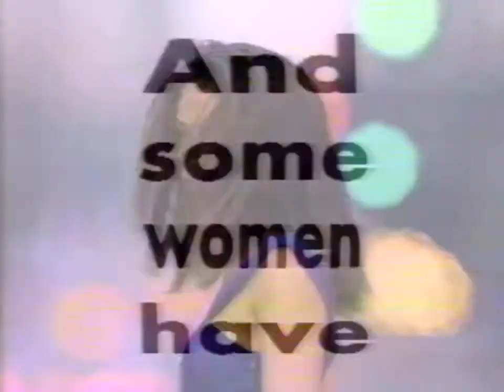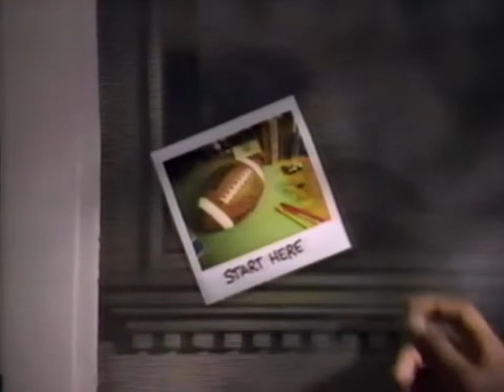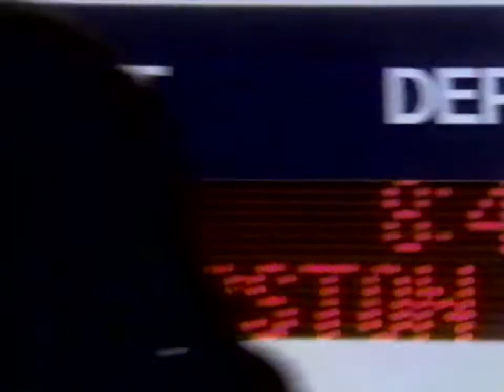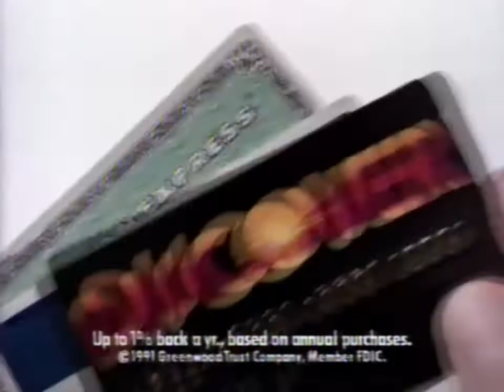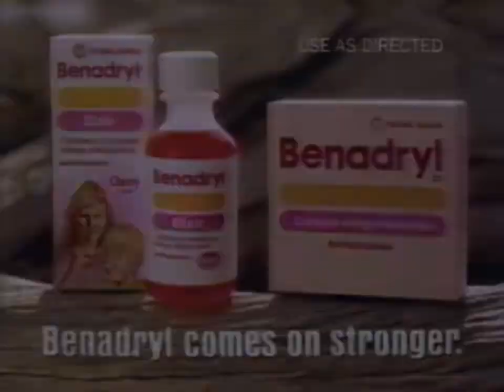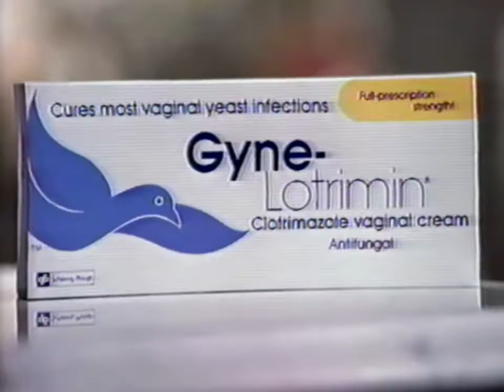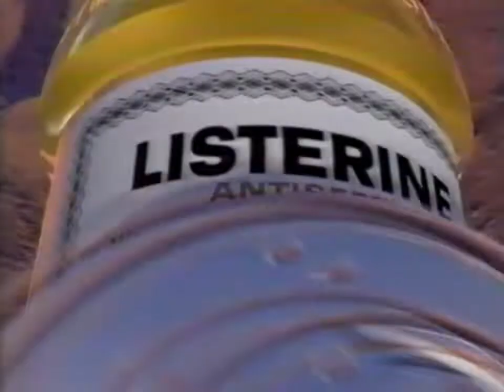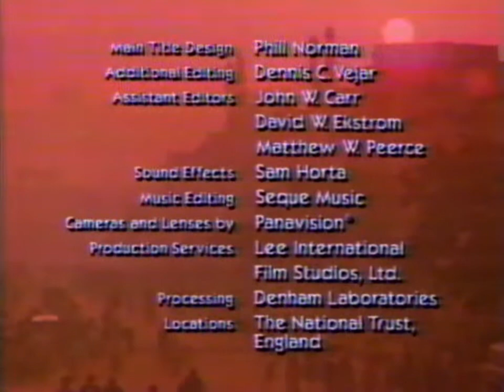May 25th 1992 KVIA (ABC) Commercials (Queenie)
1. Queenie midshow Bumper
2. Ultra Slim-Fast
3. Maybelline Great Lash Mascara
4. Lotrimin
5. Listerine
6. Little Ceasar's
7. Good Morning America Promo
8. Acuvue
9. Healthy Sensation Salad Dressing
10. HBO
11. Diet 7-Up
12. Weight Watchers Stir-Fry
13. Rosanne/Coach Promo
14. Polaroid
15. Pantene Pro-V
16. McDonald's
17. Lubriderm One Step
18. Advil
19. Civil Wars Promo
20. Queenie midshow bumper
21. Jack's Place Promo
22. KVIA Nightcast Promo
23. Big Sur Waterbeds
24. Mesilla Valley Wine Festival
25. Queenie Midshow Bumper
26. USAir
27. Ocean Spray
28. Ultra Slim-Fast
29. Sister Act Trailer
30. Best Foods Mayonnaise
31. ABC Nightline Moment of Crisis: Anatomy of a Crisis Promo
32. 20/20 Promo
33. Silent ABC ID
34. Dove
35. Little Ceasars
36. Pepsi
37. Dentyne
38. Rolaids
39. The Wonder Years/Growing Pains Promo
40. Queenie Midshow Bumper
41. Anything But Love Promo
42. Newsbrief Advisory card (skip to 15:28, the entire 30 seconds is included)
43. KVIA ID
44. Mesilla Valley Hospital
45. K-Bob's
46. Chevy
47. Queenie Midshow Bumper
48. Discover Card
49. Head & Shoulders
50. Extra Strength Tylenol
51. Ultra Slim-Fast
52. Beef
53. Civil Wars Promo
54. Kodak
55. Diamonds
56. McDonald's
57. Benadryl
58. Raisin Bran
59. The Young Riders/MacGyver Promo
60. Queenie Midshow Bumper
61. ABC News Brief (I think this is the same tape of that technical difficulty)
62. KVIA Nightcast Promo
63. K-Bob's
64. Roadrunner RVs
65. Queenie Midshow Bumper
66. Weight Watchers Stir-Fry
67. Dixie
68. Gyne-Lotrimin
69. Pledge Household Cleaner
70. Surf
71. Critical Condition Promo
72. Silent ABC ID
73. HBO
74. Eureka Powerline Gold
75. Nexxus
76. Diet 7-Up
77. Little Ceasars
78. City Heat Promo
79. Queenie Midshow Bumper
80. ABC Nightline Moment of Crisis: Anatomy of a Riot Promo
81. 20/20 Promo
82. KVIA Nightcast Promo
83. Sun Towers Behavioral Health Center (Nice early CGI)
84. KVIA News 7
85. Queenie Midshow Bumper
86. Listerine
87. Rolaids
88. Healthy Sensation Salad Dressing
89. Ultra Slim-Fast
90. Chlor-Trimeton
91. Clearblue Easy
92. Good Morning America Promo
93. Nestea
94. Pert Plus
95. Pizza Hut
96. Polaroid One Step Flash
97. Best Foods Mayonnaise
98. KVIA Nightcast Promo
99. ABC World News Tonight with Peter Jennings
100. Queenie Credits + Audio Promo for Nightline, Good Morning America
101. Highgate Pictures/New World Television Closing Logos
102. ABC Novel for Television
103. ABC ID
104. KVIA Nightcast Intro (incomplete)